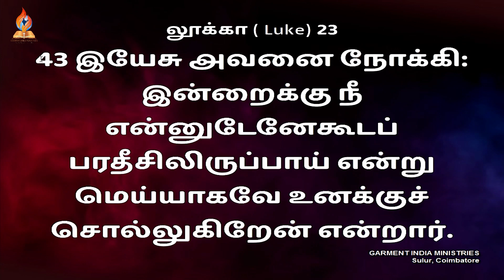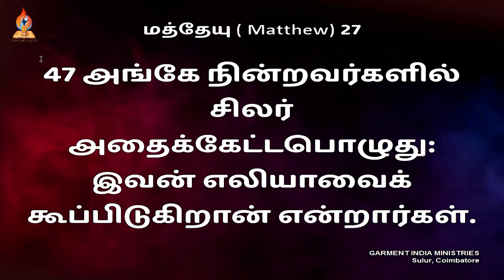இன்றைக்கு நீ என்னுடனேகூடப் பரதீசிலிருப்பாய் | Second Word | Good Friday Service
இயேசு சிலுவையில் கூறிய ஏழு வார்த்தைகள்

இரண்டாம் வார்த்தை
லூக்கா:23:43.
இயேசு அவனை நோக்கி: இன்றைக்கு நீ என்னுடனேகூடப் பரதீசிலிருப்பாய் என்று மெய்யாகவே உனக்குச் சொல்லுகிறேன் என்றார்.

THE SEVEN WORDS OF JESUS ON THE CROSS

THE SECOND WORD
Luke 23:43
"Truly, I say to you, today you will be with me in Paradise."

Central Church
6,K.P.G Nagar,

சூலூர், கோவை